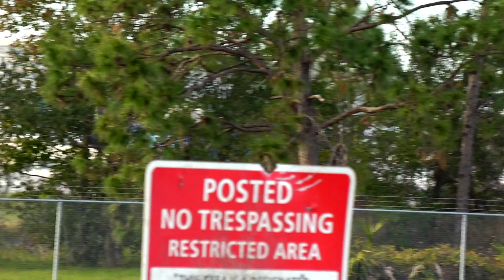(4K) CRAZY CLOSE UP DAY | 12/11/23 | planespotting | ORLANDO INTL AIRPORT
NORTHERN OPS. ONE WESTSIDE RUNWAY CLOSED. BACKUP ON EAST RUNWAYS. SPOTTING FROM SOUTH LOT AND TERMINAL TOP GARAGE. JETBLUE SPECIAL LIVERIES. 737max, #757 #777 a220 a321nx a330 WITH LIVE ATC.

 *** CHECKOUT MY NON AVIATION CHANNEL : "WALKING DRIVING BOOMER" ***

 or SHOW SUPPORT WITH SUPER ($) THANKS

***THIS FOOTAGE IS PROPERTY OF A S BARRETT AVIATION AND CANNOT BE USED WITHOUT PERMISSION***